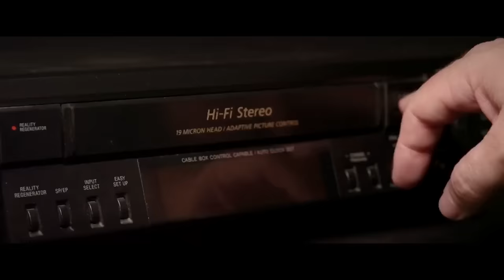BEYOND THE GATES Trailer 2 (2016) Horror Movie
Beyond the Gates Trailer - 2016 Horror Movie starring Barbara Crampton, Brea Grant and Ryan Kunert

About Beyond the Gates
Two estranged brothers reunite at their missing father's video store to liquidate the property and sell off his assets. As they dig through the store, they find a VCR board game dubbed 'Beyond The Gates' that holds a connection to their father's disappearance and deadly consequences for anyone who plays it.